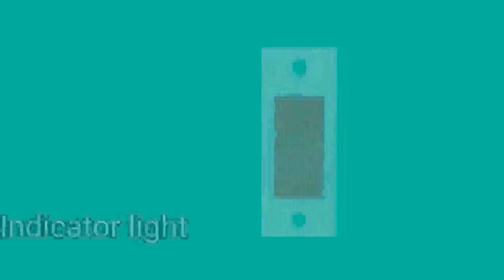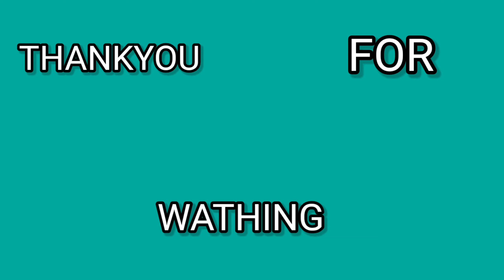Electrical Work Material Name And Picture | Casing caping Matarial Name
Hlo Friends Swagat Ap Logo Ka Mere YouTube Channel Rahmat Electrical Par
Iss Video Me Maine Apko Electrical Material
Ke Bare Bataya Hai Casing caping Batten Holder L Joint T Joint Cieling Rose Dp Swich Electrical se Realated Material Ke Name And Picture Ke Sath
Maine Details Ke Sath Jankari Di Hai

Humare Sath Jude Rahiye Thankyou